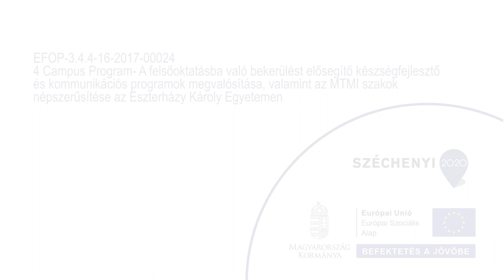Ehető tudomány: matematika a konyhában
Ehető tudomány – ezzel a címmel indítja útjára különleges gasztronómiai sorozatát az Eszterházy Károly Egyetem, melyben az ételkészítés folyamatát a természettudományok szemszögéből mutatja be. A Líceum Televízió műsora elsősorban diákoknak készül, hiszen legfőbb célja az, hogy közelebb hozza a fizikát, a kémiát, a biológiát és a matematikát ehhez a korosztályhoz.